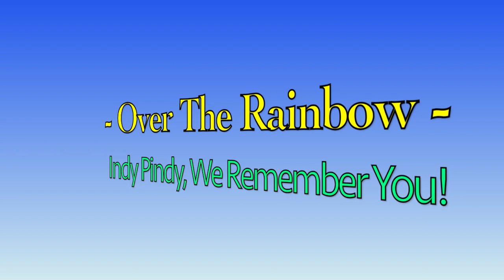Take Care Great Beast! Indy Pindy!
This Dog was amazing, always up for a cookie.
Able to jump over 2 m high!
Tender and sweet, but nasty as hell.
Take care & so long, over the rainbow you go my dear friend!